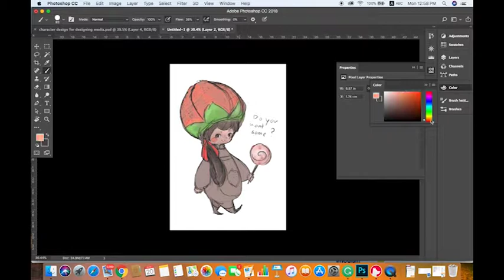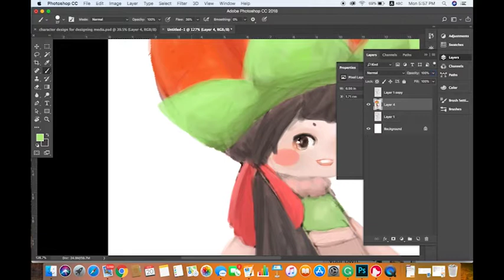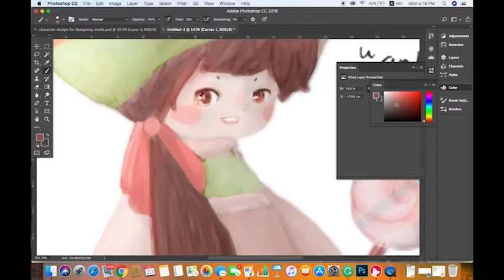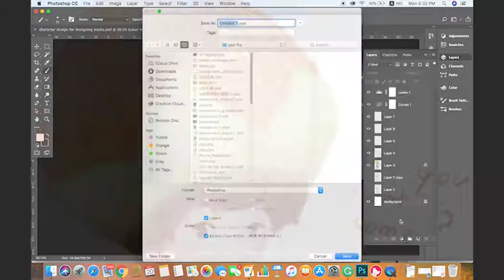|| Speedpaint || Strawberry Fairy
This is a drawing of a Strawberry Fairy!!!

Please comment if there is still anything that I can make improvement of.